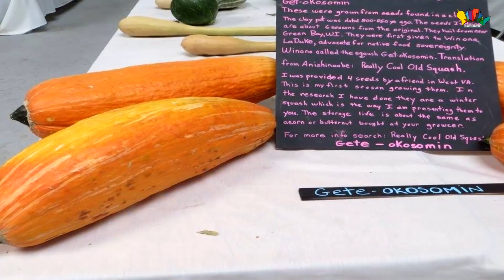800 Yıllık Tohum Buldular DİKTİKLERİNDE İse ŞOK Oldular !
Arkeolojik kazılarda ne bulunmadı ki bugüne kadar? Tarak, ayna, çanak, çömlek, değerli eşyalar
ve daha nice şeyler.Bir grup arkeoloji öğrencisinin yaptığı kazıda buldukları 800 yıllık küp
ve içinden çıkan şey ise hayli şaşırtıcı idi. Tartihte bulunan en organik tohumu bulmuşlardı.

Küpün içini açtıklarında ise ilginç bir sürprizle karşılaştılar: Tam 800 yıllık tohumlarla...
Öğrenciler, büyük ihtimalle filizlenmeyeceklerini düşünseler de buldukları tarihi tohumları
ekmeye karar verdiler. Bütün hepsi filizlenmese de aralarından bazıları bu devasa ve soyu yüzlerce
yıl önce tükenmiş kabağı üretti. Tohumların yenilip yenilemediği bilemese de Kabak‘ın tadının
 süper lezzetli olduğunu işittik.Öğrenciler kabaklarına Get-e-Okosomin adını vermişler.
Fotoğrafta görüldüğü üzere büyüklüğü hiç de fena değil!.Ayrıca artık tohum sıkıntısı da
çekilmicek gibi duruyor.Her arkeologa buldukları tarihi eserleri yemek nasip olmaz.
Daha sonra dahada incelenme altına alınan tohumlar, aslında bir baklagil türü oldugu meydana çıktı.
Wander ünüversitesinin yaptığı araştırmada, 800 yıllık bu tohumların dünyadaki en organik tohumlardan
biri olduğunu ısrarla üstünde duruyorlar,Dna sının oynanmamış olmasıda onu oldukça değerli kılıyor.
İlerliyen yıllarda tohumlarının açık arttırmada büyük şirketlere satılması planlanıyor.
Böylelikle tüm düyaya yayılabilecek.Arkeoloğun dediğine göre tadı aynı tatlı patatese benziyor,
sert bir yapısının olduğu ve tatlı yapımında oldukça iyi bir rol oynuyabileceğini söylüyor.
Bende tadını oldukça çok merak ettim şimdi.

Ama bunu geçin yine geçtiğimiz günlerdede buna benzer bir olay türkiyede yaşandı.
Kütahya Seyitömer Höyüğü'nde, Dumlupınar Üniversitesi Fen Edebiyat Fakültesi Arkeoloji
Bölümünce yürütülen kazıda bulunan ve 4 bin yıl öncesine ait olduğu belirlenen 3 tohumdan
biri, toprağa ekildikten sonra çimlendi.
Orta Tunç Çağı dönemine ait olduğunu tespit ettikleri katmandaki tohumların yaklaşık
4 bin yıllık olduğunu belirten Prof. Dr. Bilgen, tohumların yapının içinde ve orijinal
yerinde buldukları kaplar arasında birinin içinde olduğunu söyledi.Bundan yaklaşık 4 bin
yıl öncesine ait toprak altından çıkmış bir tohum yeşerdi. Bu tohumdan çimlenen bitki,
 canlı halde bilim dünyasına sunulmak ve üzerinde çeşitli analizler yapılmak üzere inceleniyor.
Tohumların bulunduğu kabın yer aldığı yapının depo olarak kullanıldığını tahmin ediyorlar.
1 Yıl aradan sonra çimlenen tohumun benim en sevmediğim bir yiyecek olan mercimek olduğu
ortaya çıktı, ve şimdi araştırmalar hala devam ediliyor,Amaç tekrardan tohumlarını üretmek
olduğu söyleniyor. orhantumerkan orhantümerkan Bu Videoların Telifi OTT MEDYA /Orhan Tumerkan'a Aittir.